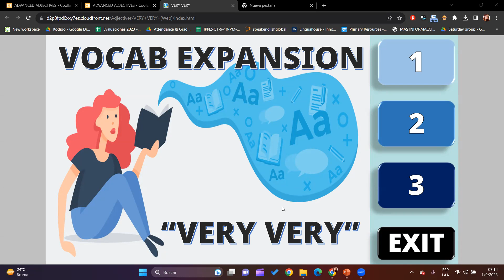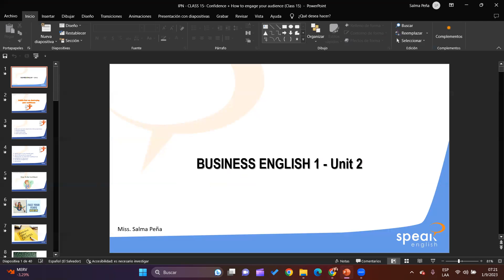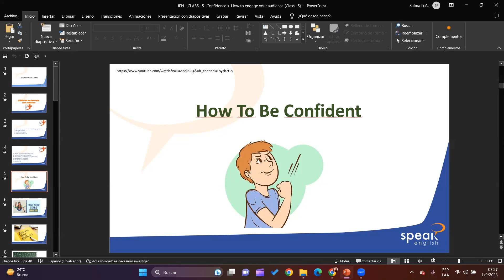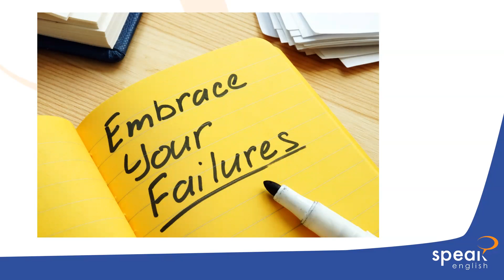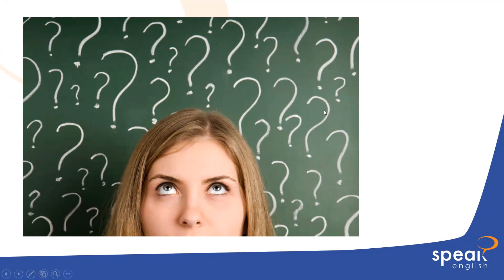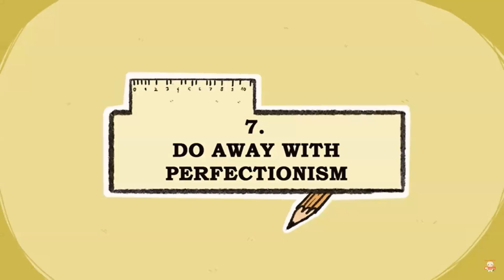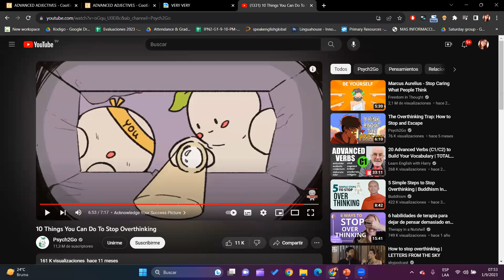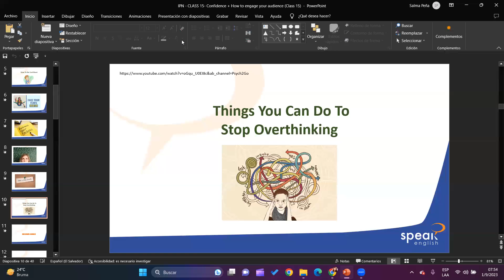Class 15_ How to be confident IPN1-G1-7-8-AM-08-23_APPLAUDO_1 01-09-23